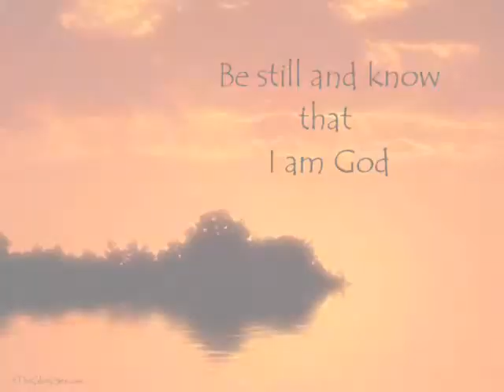Prayer instrumental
I took this music from World's Last chance "Heaven is for real" video.I loved it.So in order use it for worship I cut the music and put some pictures.It helps me in worship.I hope you'll be blessed by it too!! LET JESUS BE PRAISED!!